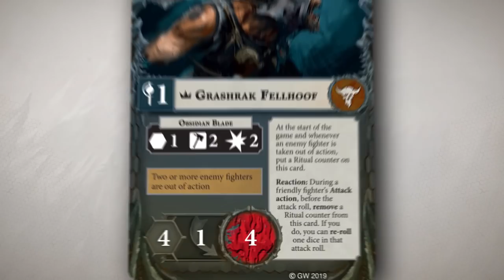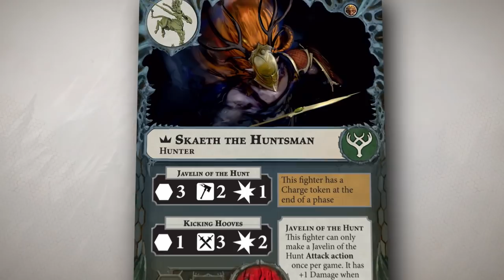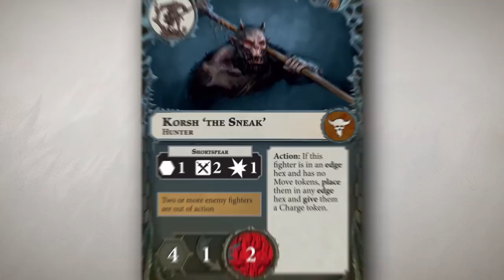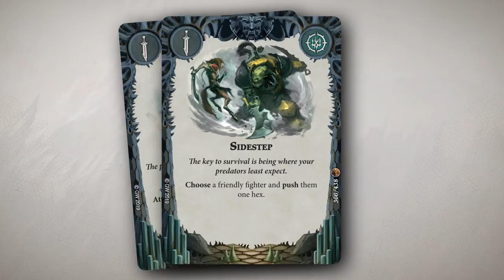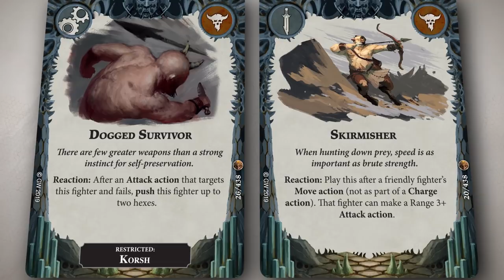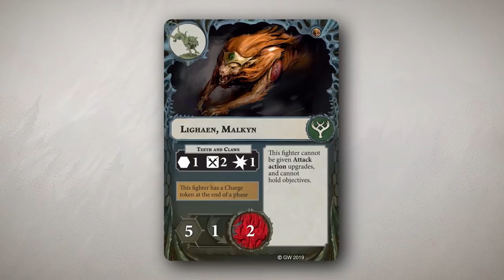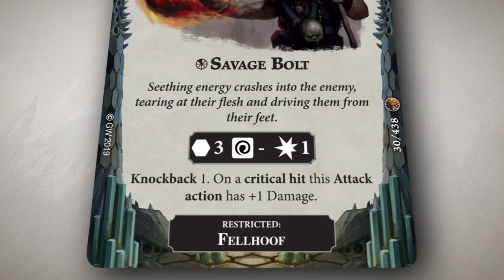How to Play: Warhammer Underworlds – Beastgrave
Discover Beastgrave in our How to Play guide, starring Becca Scott and teaching you everything you need to know to start playing!